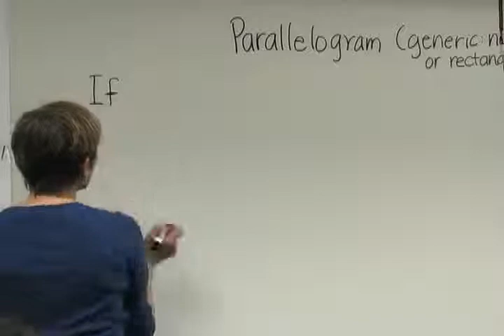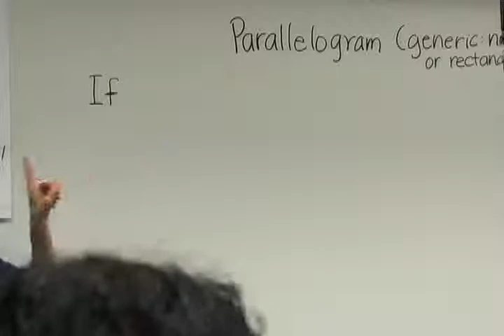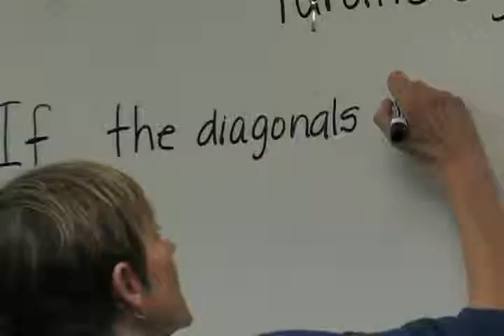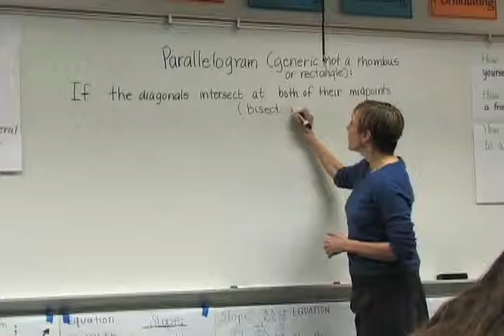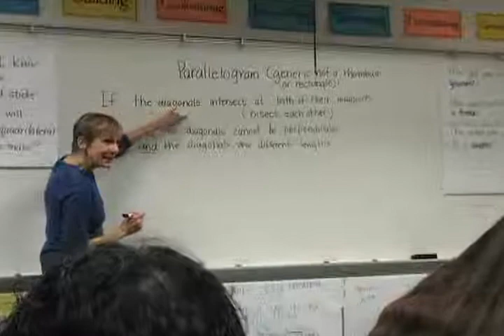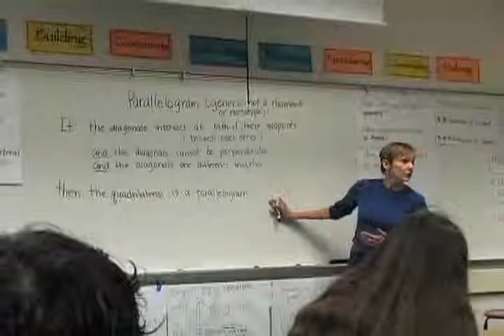Properties of Quadrilaterals: Thursday Introduction (Part B)